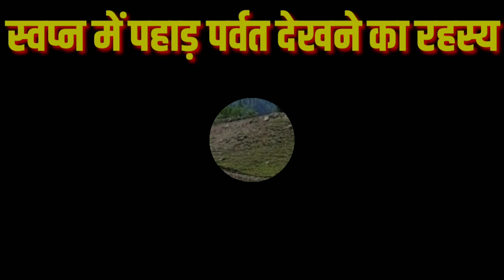Swapn mein pahad dekhna